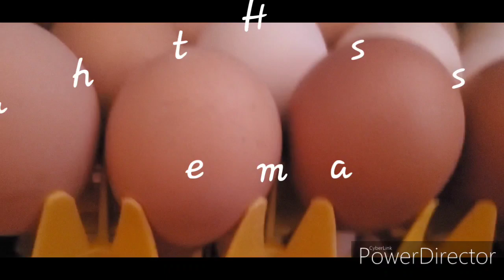Where All My Babys Came From !! Havens Homestead ! Where a Egg an Be So Much More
The GQF Sportsman 1502 Incubator: A Hero for Haven's Homestead

Haven's Homestead is thrilled to announce that we will be conducting our first hatch in our brand new GQF Sportsman 1502 incubator on January 24th! This is a momentous occasion for us as we have been eagerly awaiting the arrival of this state-of-the-art incubator.

We are excited to be partnering with a fellow farm to hatch out some of their eggs in return for half the chicks that hatch. This is a great opportunity for us to expand our reach and make connections with other farmers and backyard breeders who need extra incubator space.

On January 24th, we will be hatching eggs for our neighbor farm as well as a mixture of eggs from our own farm. We have a diverse collection of eggs including White Leghorns, Brown Leghorns, Green Easter Eggers and Blue Easter Eggers. Our Black Copper Maran‘s and Guineas have yet to lay, but we’re hopeful we might get one egg before the 24th. 🙏🏻 We have over 30 of our own eggs ready for the incubator and we are eagerly anticipating the hatch rate for this first time.

One of the standout features of the Sportsman 1502 is its clear door, which allows you to easily view the eggs as they incubate without disturbing the environment. It also comes with an accurate digital thermostat with LCD display of temperature and humidity, and an on-board computer that monitors the systems and environment every second to keep itself updated, and share the data with you.

The incubator also includes electronic egg turning control, audio/visual indicators, a standard easy view door, and three automatically turned racks. Additionally, it has a hatching tray located at the bottom of the incubator, making it a complete incubator and hatcher. This means that if you are just getting started with a small flock, you only need this one incubator.

Constructed from high-strength plastic board, the Sportsman 1502 is well insulated, quieter, and easier to clean. Each unit is hand-assembled by skilled craftsmen and tested for a full 24 hours for proper operation and calibration.

With a thermostat operating range between 60 and 103 degrees F, and a total capacity of 1368 quail eggs, 354 pheasant eggs, 270 chicken eggs, 198 turkey or duck eggs, and 36-45 larger eggs such as goose, peafowl, and emu, this incubator is able to accommodate a wide range of eggs. Hatching capacity is limited to the hatching drawer which is approximately 72 medium-size or 250 quail size eggs at a time.

Measuring 301/4” front to back, 153/4” wide, and 313/4” high, the GQF Sportsman 1502 is a top-of-the-line incubator that is sure to improve the efficiency and success rate of our hatches. We are excited to add this high-quality piece of equipment to our farm operations.

We have meticulously set the incubator to the optimal temperature and humidity levels, and the automatic egg turners are sanitized and ready to be loaded. They will work tirelessly to ensure that the eggs are rotated throughout the incubation process. The clear door of the incubator allows us to easily monitor the eggs over the 21 days without disturbing the environment.

As we wait for the hatch day to arrive, we can't help but feel a sense of excitement and anticipation. We are confident that the GQF Sportsman 1502 incubator will greatly improve our hatch rate and we are looking forward to seeing the results of our first hatch on January 24th. Haven's Homestead is proud to introduce the GQF Sportsman 1502 incubator to our farm. This high-quality incubator boasts a number of advanced features that make it the perfect choice for hatching our precious eggs.